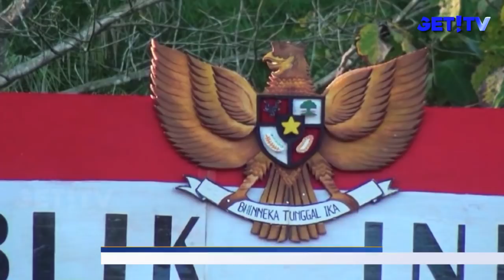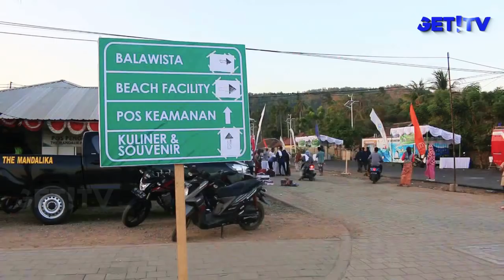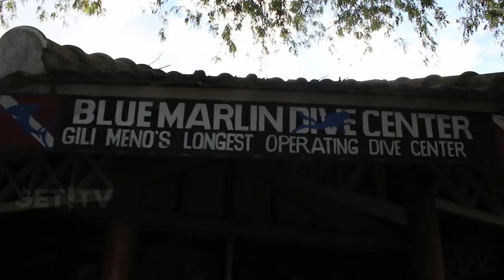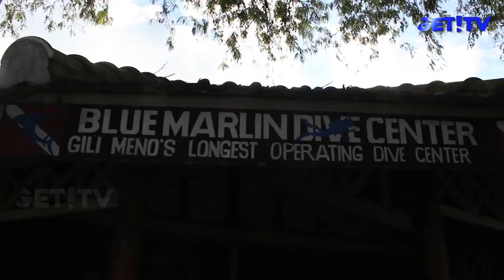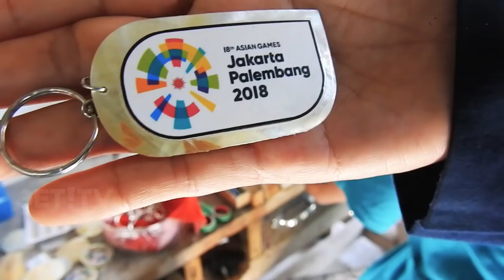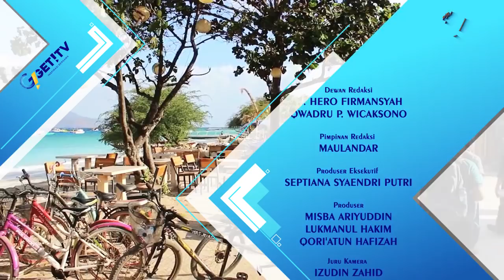GET! NEWS | 18 AGUSTUS 2018 | GET! TV